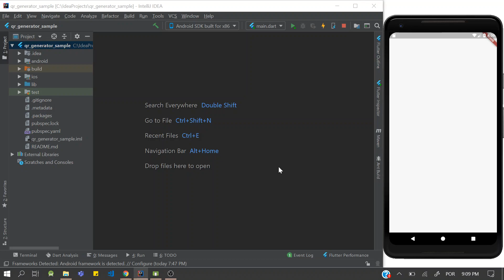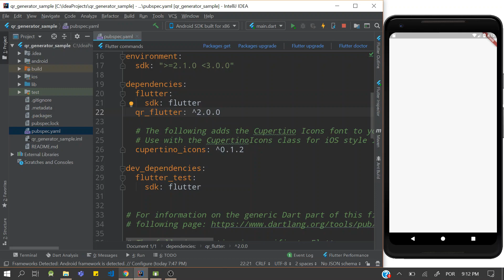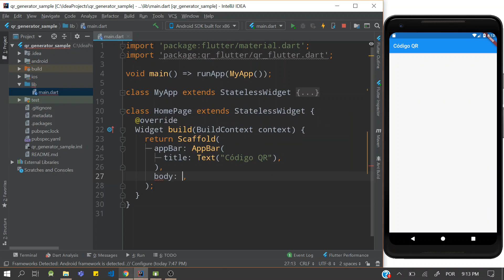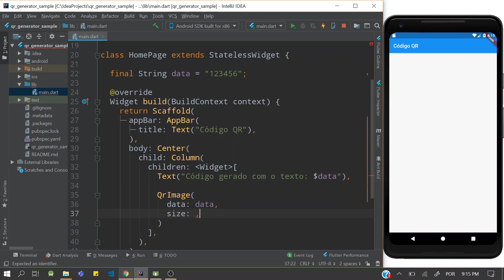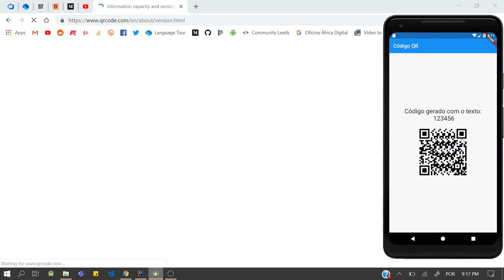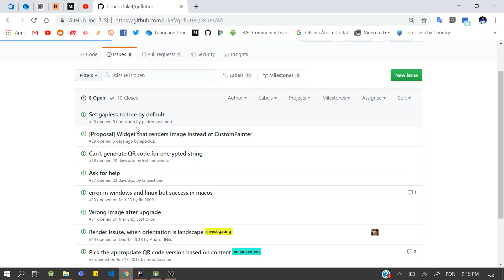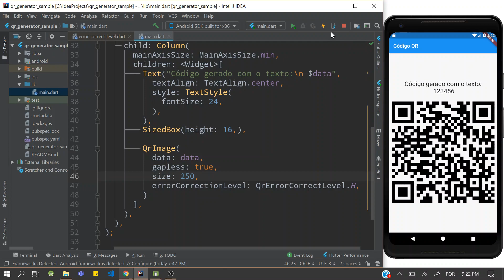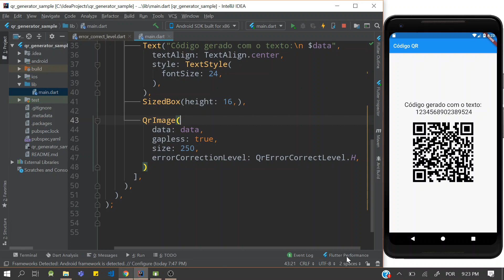Flutter - Gerando Código QR com Qr.Flutter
Fala pessoal, neste vídeo vou mostrar para vocês como gerar códigos Qr para seus projetos Flutter, usando o pacote Qr.Flutter.

flutter qr code generator,
flutter qr code scanner,
flutter qr code reader,
flutter qr code scanner tutorial,
flutter qr code github,
flutter qr code icon,
flutter scan qr code,
fluttershy,
flutter tutorial,
flutter app,
flutter animation,
flutter bloc,
flutter and dart,
android development,
android development tutorial,
android dev tutorial,
flutter app demo,
flutter app highlight,
flutter application,
flutter app architecture,
flutter appbar,
flutter app release,
flutter app structure,
flutter app ui,
flutter app with firebase,
flutter app animation,
flutter app android,
flutter app bar,
flutter app butterfly,
flutter appbar leading,
flutter appbar actions,